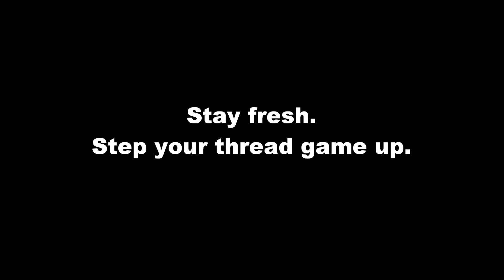Mini celebration and Fashion show at Nintendo NY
After a successful campaign for a upgrade to continue to more YouTube videos, we celebrate with the community eating cookie cake and pizza. After its all said and done... I give a fashion show on the latest threads in Nintendo NY